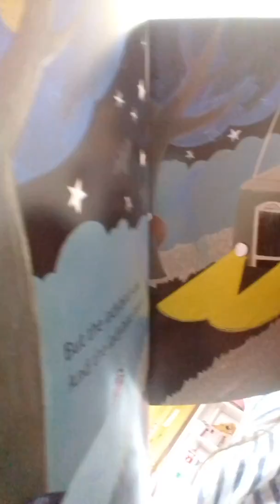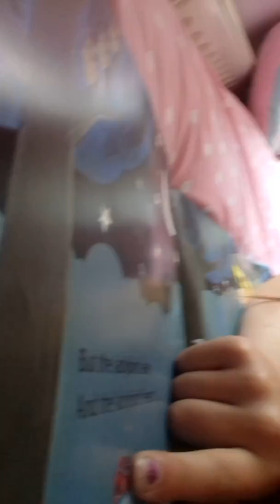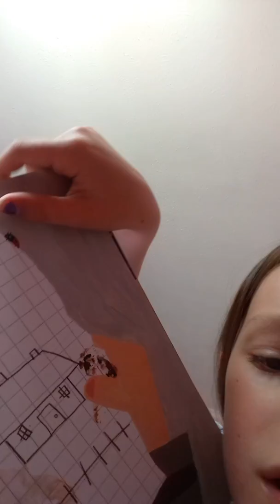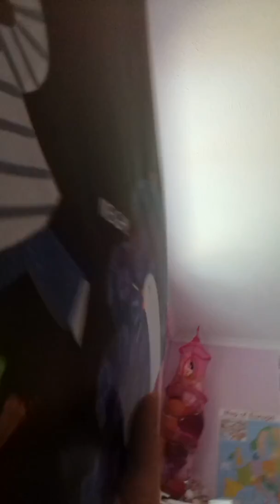Good day just been ice skating